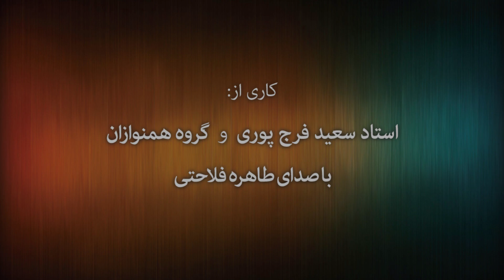Tahere Falahatiمحرم راز -آلبوم " دمی با دوست" تنظیم از سعید فرج پوری- با صدای طاهره فلاحتی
به مناسبت کنسرت آلبوم " دمی با دوست " در تاریخ 25 ژانویه 2014 در شهر ونکوور
محرم راز از آلبوم " دمی با دوست"
تنظیم استاد سعید فرج پوری- سنتور : ساینا خالدی - بربت: علی سجادی - تنبک : هامین هنری
ضبط و متسرینگ : رضا هنری